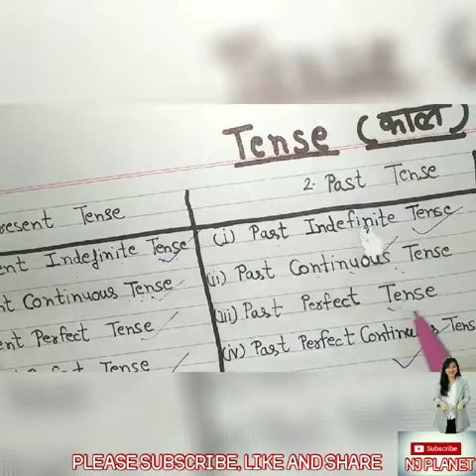English grammar part-5 present,past and future perfect continuous tenses (with Hindi explanations)